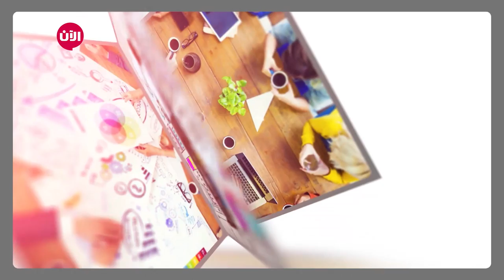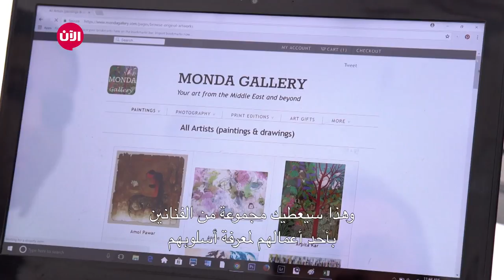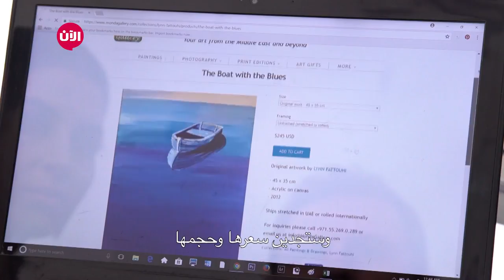Monda gallery خطوة جريئة - الحلقة الحلقة الرابعة والعشرون | خصائص ومميزات مشروع